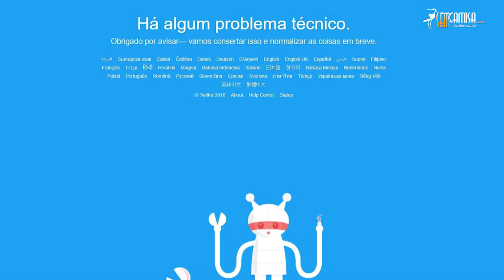11/11/2018 - Alpha 6 - 50+ - PSG 6 x 4 OL. Marseille